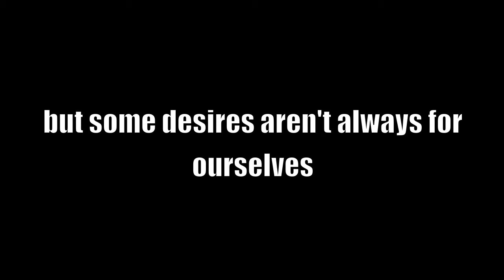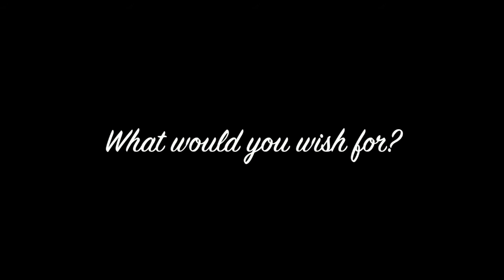What, of this goldfish, would you wish for?